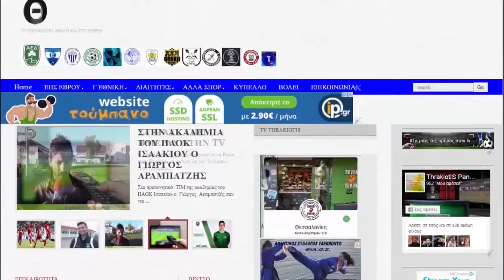ΠΡΙΝ ΑΠΟ ΤΟ ΠΑΝΕΥΡΩΠΑΪΚΟ Ο ΜΙΧΑΗΛ ΒΑΪΛΕΖΟΥΔΗΣ ΣΤΟ TV THRAKIOTIS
Ο Μιχαήλ Βαϊλεζούδης λίγο πριν το πανευρωπαϊκό στο tvthrakiotis